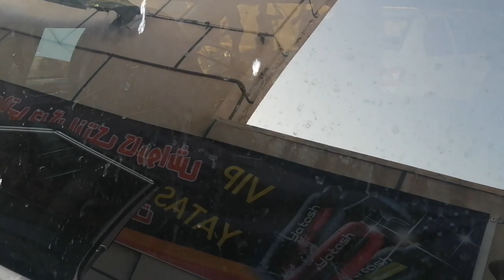Foam wash Tivoli X150 - Auto detailing- ASMR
In this video, 2 people work together to wash a car!😃🤝

To be among the first people to see the new video of our YouTube channel

This car was dirty in the parts of the rim and the bottom of the body and the windows. With the help of 2 people, we quickly cleaned this car and brought it to glory.
Enjoy this ASMR style video where I focus on sounds and applying details, mixed with music here and there!